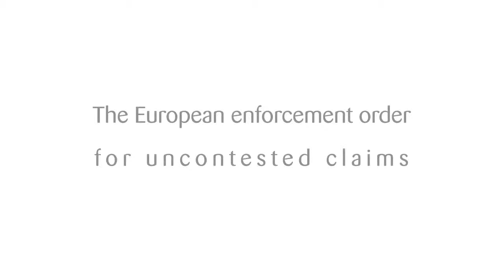The European Enforcement Order for Uncontested Claim